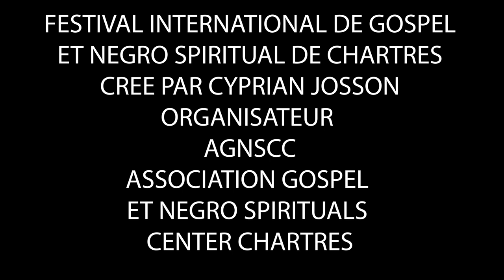FESTIVAL INTERNATIONAL DE GOSPEL ET NEGRO SPIRITUAL DE CHARTRES CREE PAR CYPRIAN JOSSON - AGNSCC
The International Festival of Gospel and Negro Spirituals of Chartres was created by Cyprian Josson with a shoestring budget.